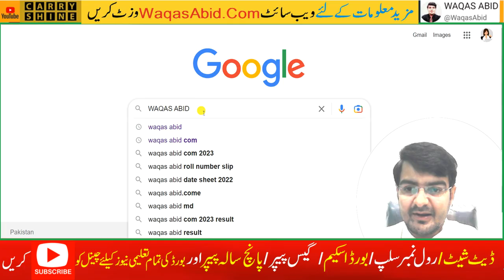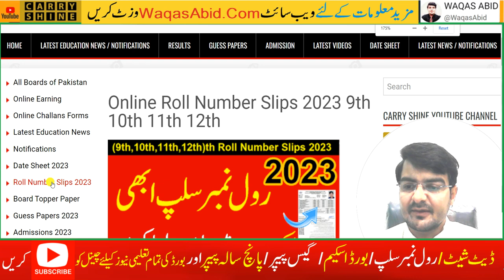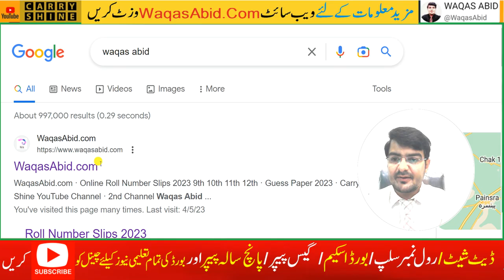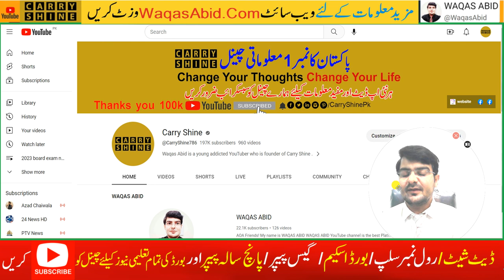9th class roll number slip 2024 | How to find roll no. slip 2024